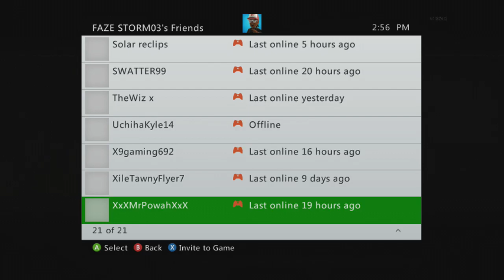JOINED FAZE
- EightV